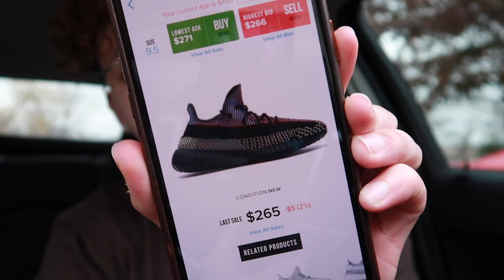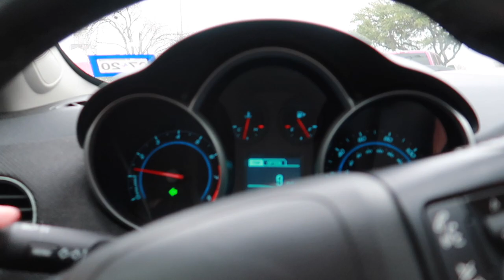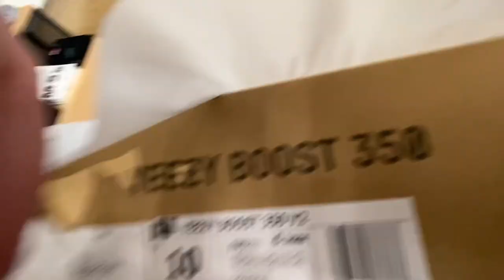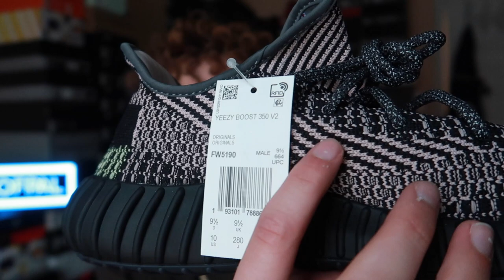YEEZY 350 BOOST YECHEIL PICKUP VLOG